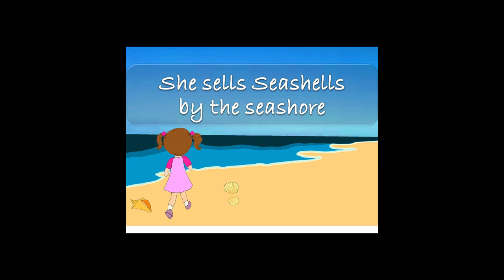she sells sea shells by the seashore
Money is a game and the ladder we climb
Turns a saint into a sinner with his finger in crime
I'll break it down for you motherfuckers line by line
This is business economics in a nursery rhyme

She sells seashells on a seashore
But the value of these shells will fall
Due to the laws of supply and demand
No one wants to buy shells 'cause there's loads on the sand

Step 1: you must create a sense of scarcity
Shells will sell much better if the people think they're rare, you see
Bare with me, take as many shells as you can find and hide 'em on an island stockpile 'em high
until they're rarer than a diamond

Step 2: you gotta make the people think that they want 'em
Really want 'em, really fuckin want 'em
Hit 'em like Bronson
Influencers, product placement, featured prime time entertainment If you haven't got a shell then you're just a fucking waste man

Three: it's monopoly, invest inside some property, start a corporation, make a logo, do it properly
"Shells must sell", that will be your new philosophy
Swallow all your morals they're a poor man's quality

Four: expand, expand, expand, clear forest, make land, fresh blood on hand
Five: why just shells? Why limit your self? She sells seashells, sell oil as well!

Six: guns, sell stocks, sell diamonds, sell rocks, sell water to a fish, sell the time to a clock
Seven: press on the gas, take your foot off the brakes, Run to be the president of the United States

Eight: big smile mate, big wave that's great Now the truth is overrated, tell lies out the gate

Nine: Polarize the people, controversy is the game
It don't matter if they hate you if they all say your name

Ten: the world is yours, step out on a stage to a round of applause You're a liar, a cheat, a devil, a whore
And you sell seashells on the seashore